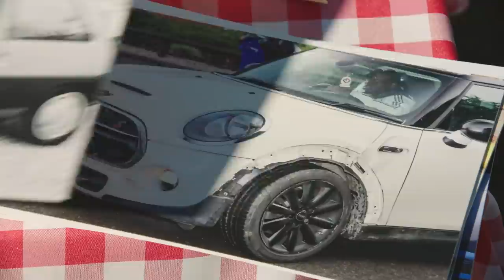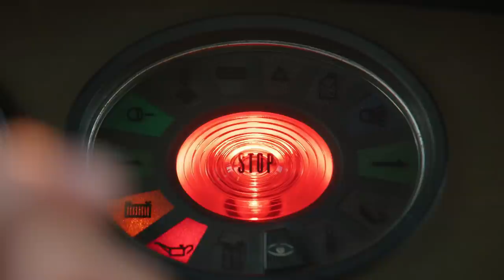Carnage a Trois - French/French Accent Compilation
i probably missed a few. sorry.